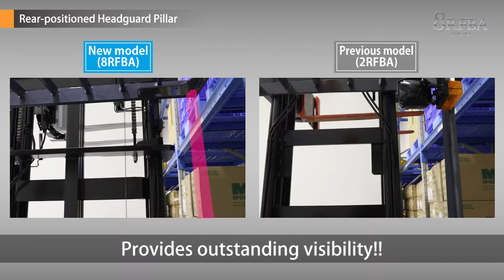8RFBA Rear positioned Headguard Pillar